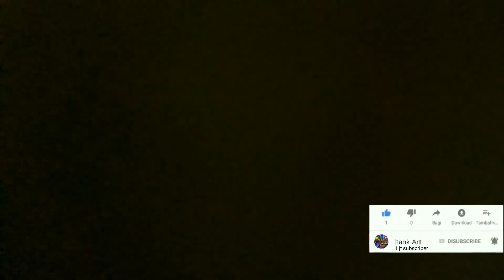CARA MUDAH AIRBRUSH GAMBAR KARTUN | PEMULA HARUS TAUUU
Hallo Brooooo

Ketemu maning Ning Chanel itank art
Yoooo video kali ini kita belajar lagi cara airbrush gambar kartun atau animasi. Disini kita akan gambar kartun Donal bebek. Untuk media disini saya memakai helm KYT RC seven. Oke simak baik baik ya videonya biar kalian dirumah bisa mempraktekkannya.

Terima kasih buat kalian semua yang sudah terus Mensuport channel ini 🙏🙏🙏

Alamat / Address :
Jl. A. Yani No. 30 RT/RW 01 Desa Slatri Kec. Larangan Kab. Brebes Jawa Tengah Indonesia. Kode Pos 52262